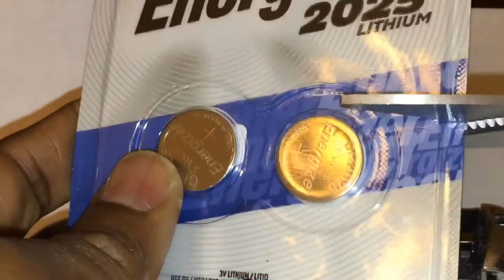How to Change the Battery in Mercedes Key Fob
How to Change the Battery for CLK 320 Mercedes Key Fob